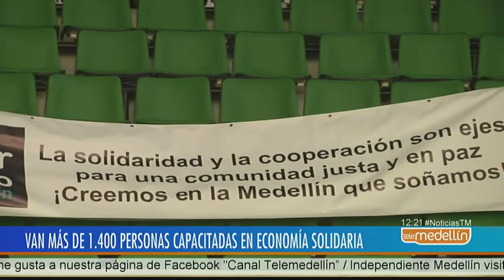Más de 1.400 personas han sido capacitadas en economía solidaria [Noticias] - Telemedellín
En el Concejo de Medellín debatieron sobre la importancia del fortalecimiento del sector productivo y  el sector cooperativo y solidario del país.